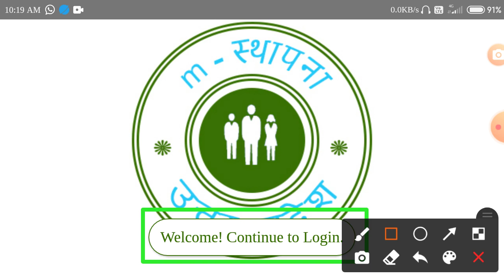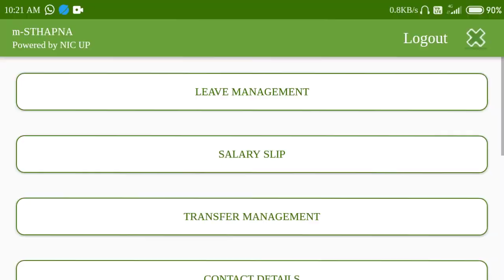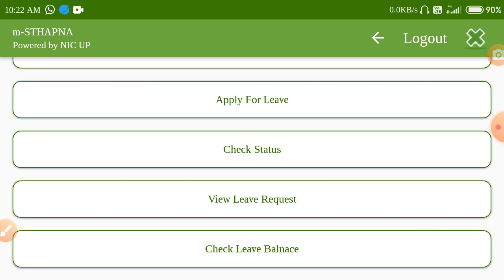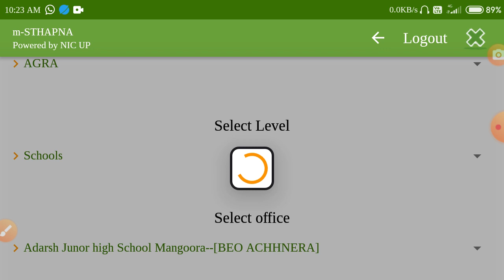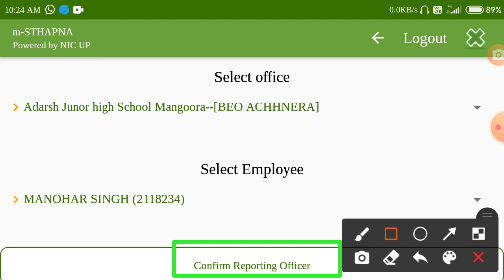How to change your reporting officer by M-Sthapana aap / kaise badle apna reporting officer